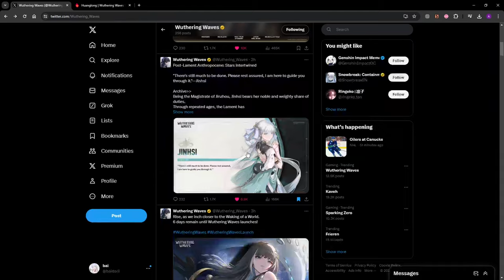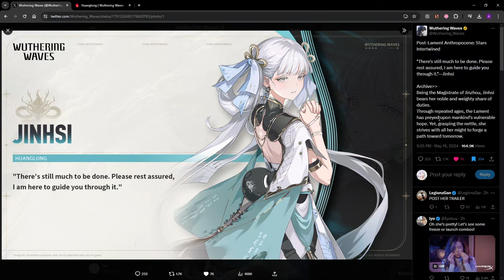5-STAR CHARACTER JINHSI REVEALED [Wuthering Waves]